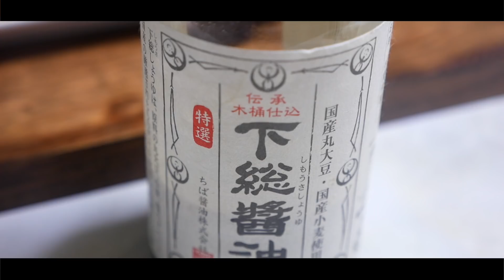【ひな祭り】巻かない！おにぎらずならぬ「巻かず寿司」の作り方【kattyanneru】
▼今回使用した材料(2本分)▼
◎白い部分◎
・ご飯 2杯分・すし酢 大さじ2
◎ピンク・緑部分◎
・ご飯 各1杯・デコふり 各1袋(しっかり色をつけたい場合は2袋)

◎お刺身、具材はお好みで◎

▼使用している調理器具▼
◎はごろも デコふり6色 さけ風味 18g（3g×6色） 1袋◎